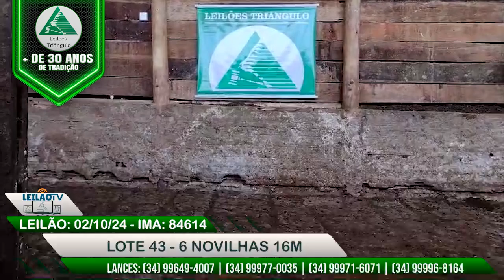LOTE 43 - 6 NOVILHAS 16 MESES . LOTES LEILAO 02/10/24 - LEILÕES TRIÃNGULO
🎯 NÃO PERCAM!   QUARTA FEIRA 02/10/2024

LEILÃO DE GADO DE CORTE

TRANSMISSÃO DO LEILÃO AO VIVO AS 16H00

Transmissão ao vivo de leiloes, feiras, exposições, eventos e treinamentos.